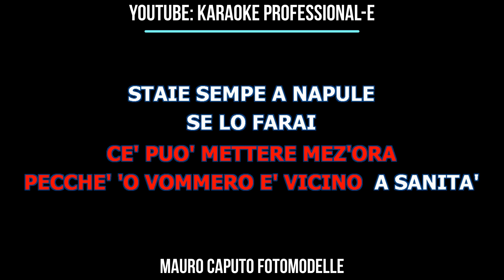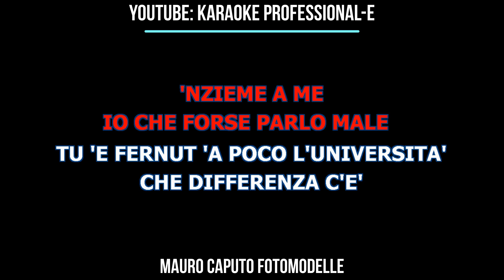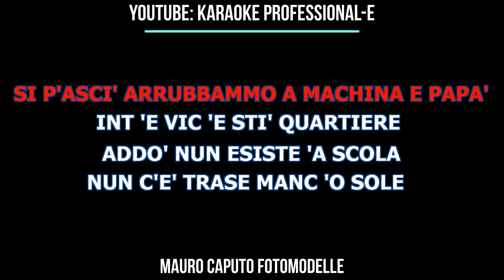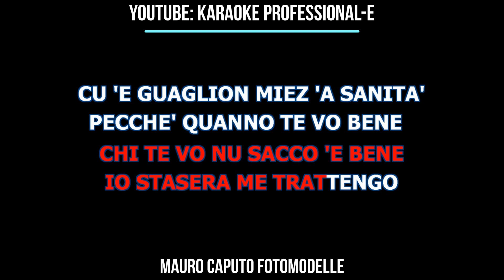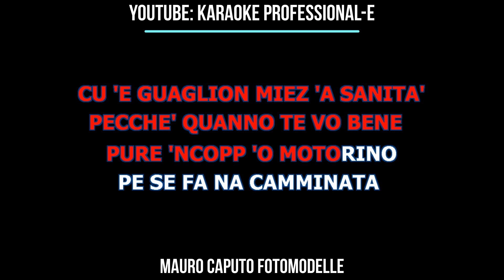mauro caputo fotomodelle karaoke professionale